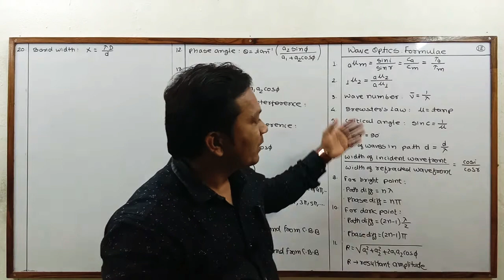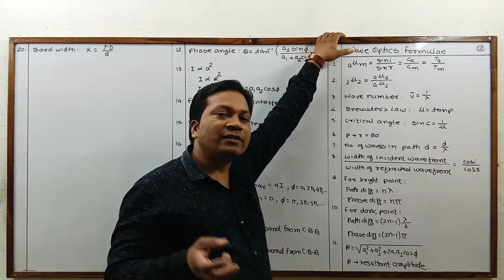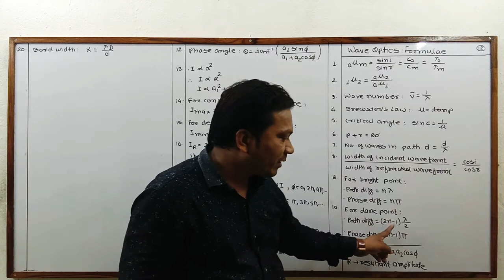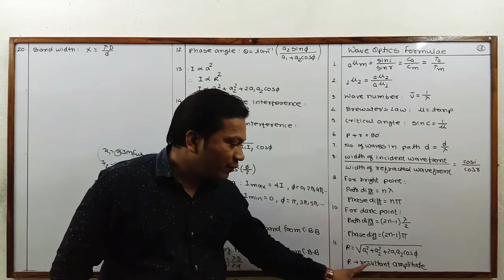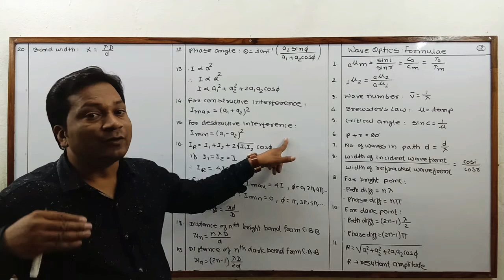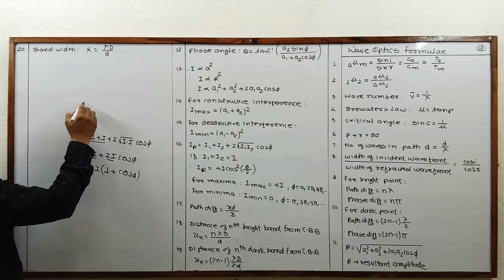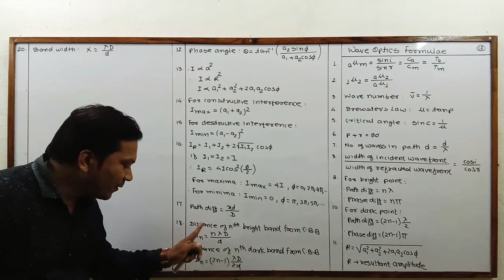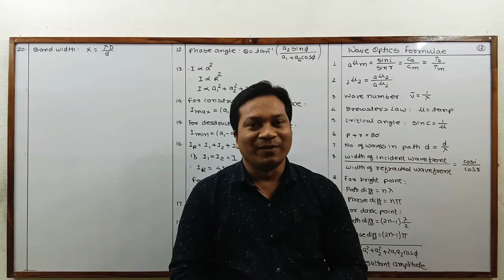Class : 12th - Physics - Wave Optics - Formulae